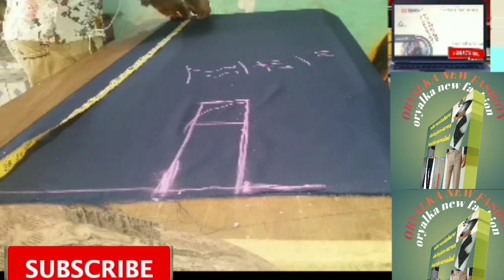Tailor.. sida lo tolo surwalada ???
Please subscriben